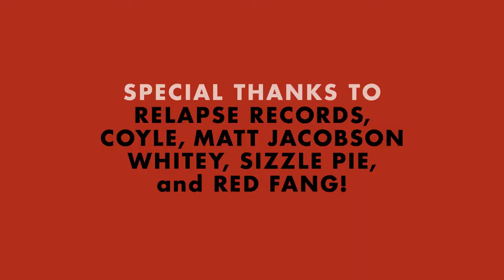Aaron Draplin’s Video for the “Red-Blooded” Edition from Field Notes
Our pal Aaron Draplin talks about how the band Red Fang uses Field Notes.

Thanks to Svarta Maskrosen and domesticide for use of their Red Fang live footage.